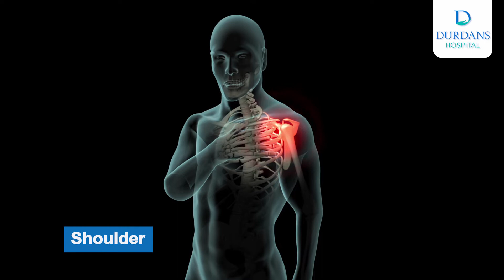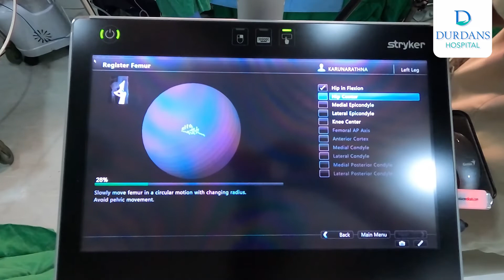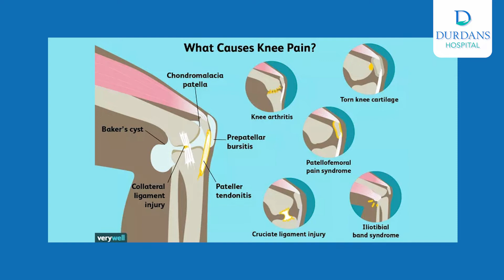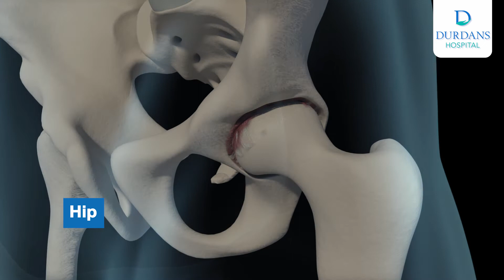Dr. Ashan Abeywardene - Navigated Knee Replacement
Arthroscopy Knee, Shoulder, and Hip Surgery
Stem Cell Grafting & Navigator Knee Replacement
Durdans Hospital Sports Medicine

5 Alfred Place
Colombo 03
Sri Lanka

Video Production by:
annoyboy Pictures
36/1 Sujatha Mw
Kalubowila
Sri lanka